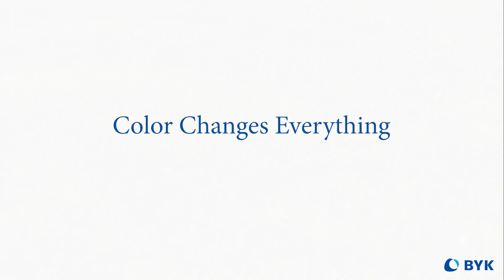Color Changes Everything 2024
Color changes everything.